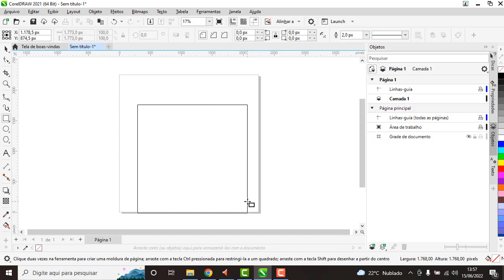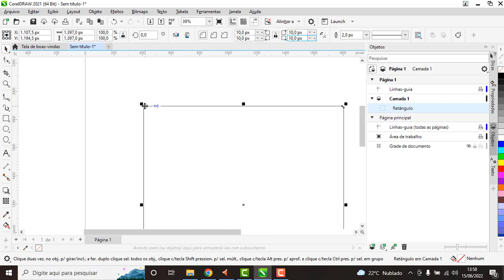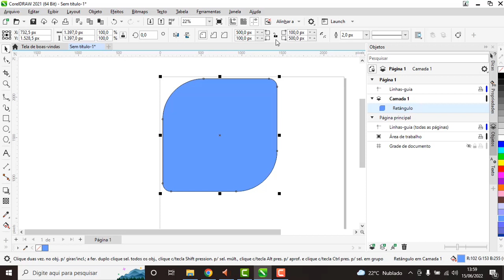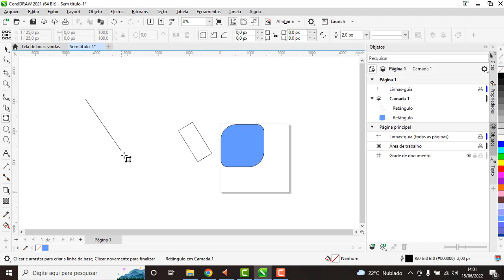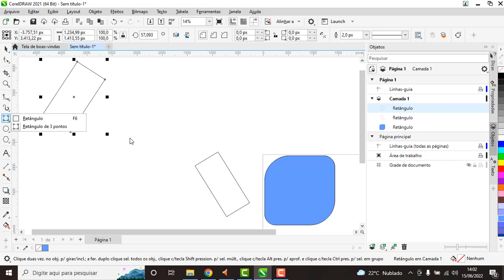APRENDENDO A USAR A Ferramenta retângulo no COREL DRAW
✅Milhares de pessoas estão realizando seu sonho de ganhar dinheiro em casa  de maneira inovadora!
Nunca foi tão fácil construir um Salário RECORRENTE todos os meses simplesmente utilizando um robô
✅Descubra como eu ganho mais de R$18.414 por mês no automático usando nada mais do que meu celular